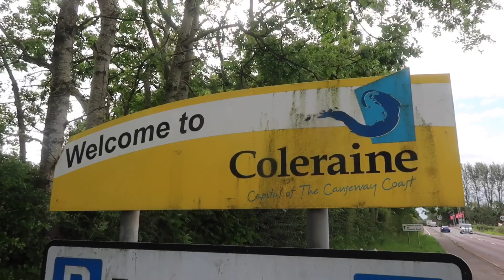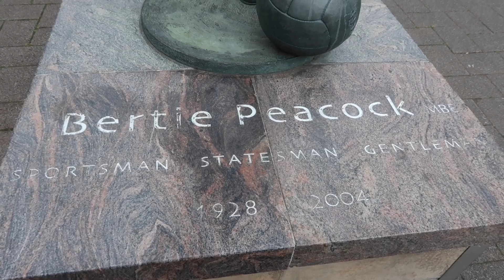DAY 3 - Walking the Ireland Way | Portstewart to Binevenagh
Day 3 - I depart Portstewart and walk south to Coleraine and the  back up to Downhill Forest/Binevenagh.

About the Walk:  I am walking The Ireland Way for the next five weeks. The Ireland Way is a long distance path (1,000km) that connects a series of hiking trails between the north and south of Ireland. I will begin walking at the Giants Causeway  and finish the trip in Castletownbere in County Cork.

Song: "Rumblin'" Trey VanZandt (YouTube.com/c/treyvanzandt)